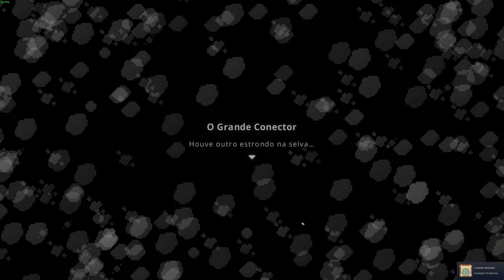Domesticando Outros Animais e Barril de Envelhecimento ✨| Roots of Pacha Gameplay #32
Roots of Pacha é um jogo de simulação e aventura que se passa na Idade da Pedra e o jogador controla um personagem que deve sobreviver em uma comunidade primitiva, coletando recursos, construindo ferramentas, cultivando alimentos e interagindo com outros membros da tribo. O jogo também oferece elementos de crafting e exploração, com locais secretos para descobrir e itens raros para encontrar. Além disso, Roots of Pacha também conta com multiplayer cooperativo para até 4 pessoas, permitindo que jogadores trabalhem juntos para construir suas comunidades e explorar o mundo pré-histórico.
･*:.｡ ｡.:*･ﾟ✽.｡.:*・ﾟ ✽.｡.:*・ﾟ ✽.｡.:*・ﾟ ✽.｡.:*・ﾟ ✽.｡.:*･✽.｡.:*･✽.｡.:*･
💝 Rede sociais💝

🌈APOIE O CANAL: Seja Membro ou participe do Valeu Demais!

 💝Parceiros💝
                                           Setup:
◾️ Processador Intel Core i9 9900K CPU 3.60GHz (360GHz